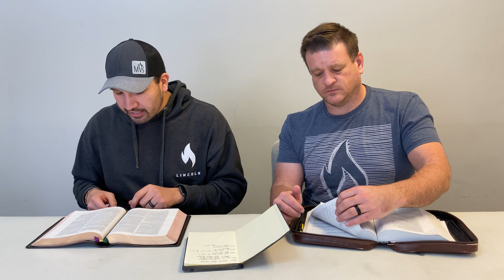Christmas Devotional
Merry Christmas Church! Here is our Christmas morning devotional. We hope that you're able to enjoy the holiday while remembering and celebrating that our Savior has come!